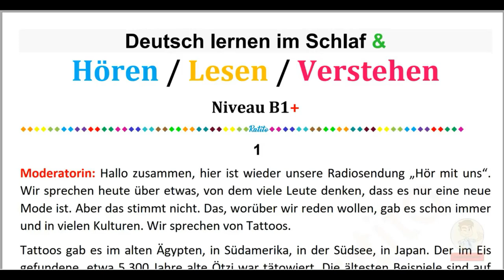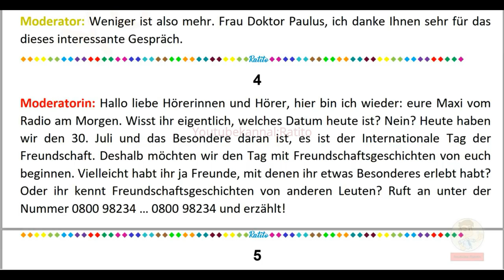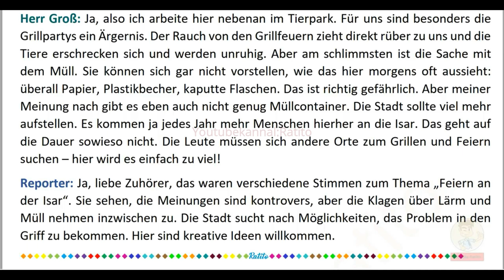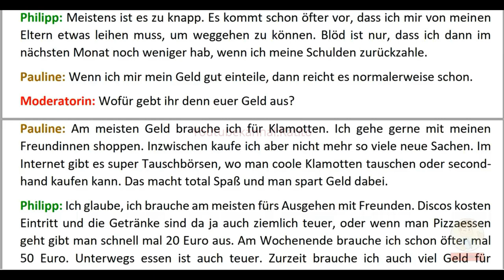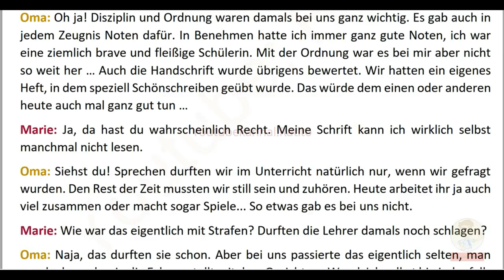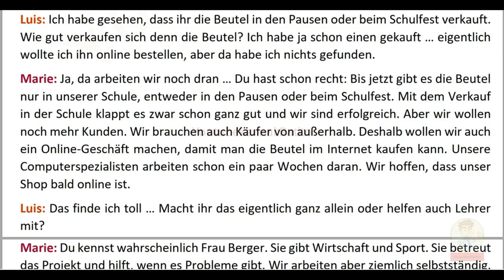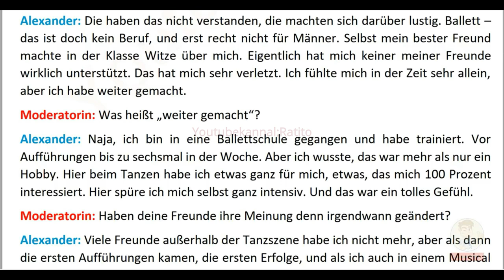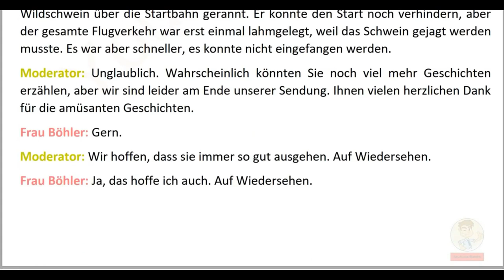Deutsch lernen im Schlaf & Hören Lesen und Verstehen Niveau B1 + (16)